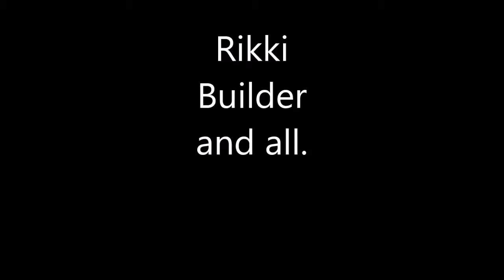Gta5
Tnt in Gta5